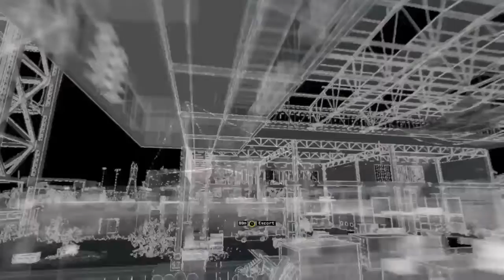WATCH_DOGS™ pt 19